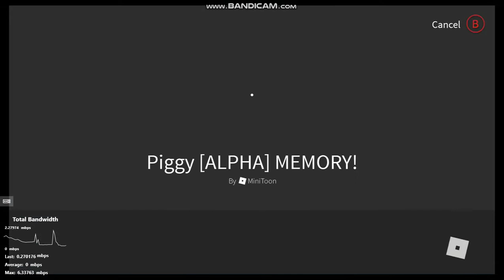PIGGY CHAPTER 12 LEAKS (with gameplay)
Chapter 12 leaks!